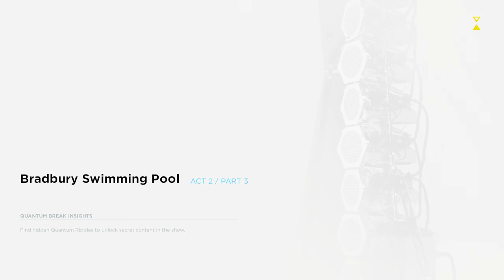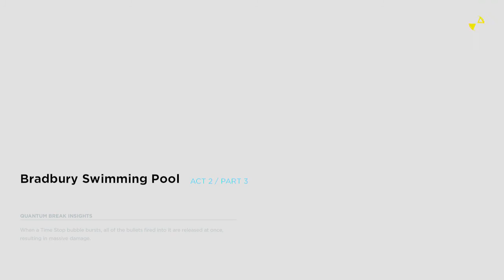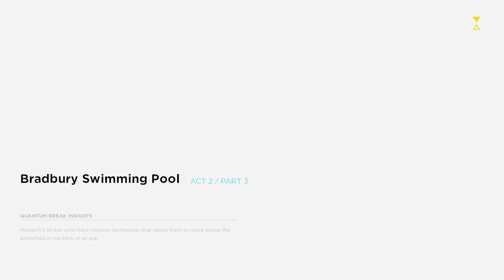Let's Play Quantum Break - Episode 6 - Get To Serene At The Drydocks